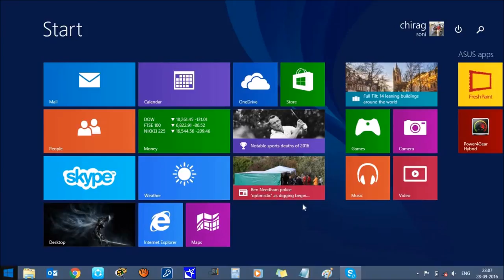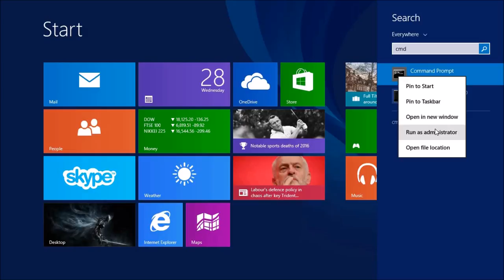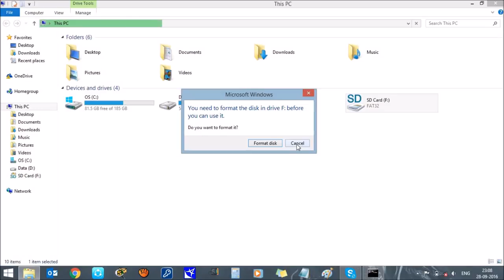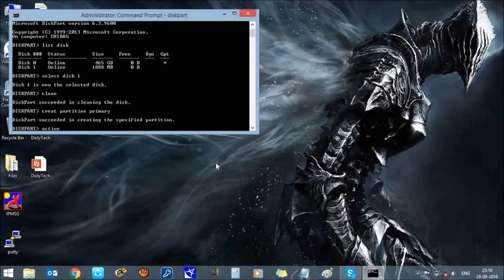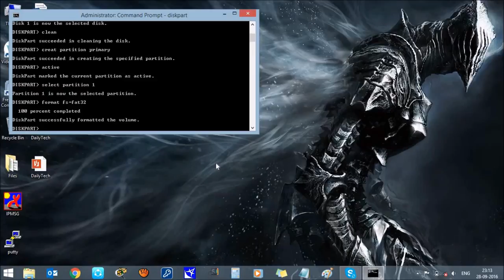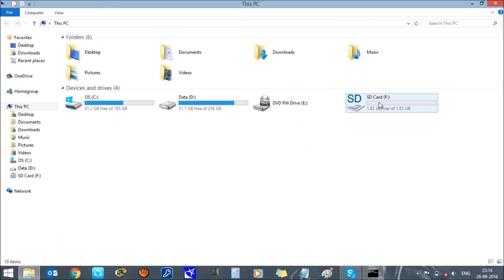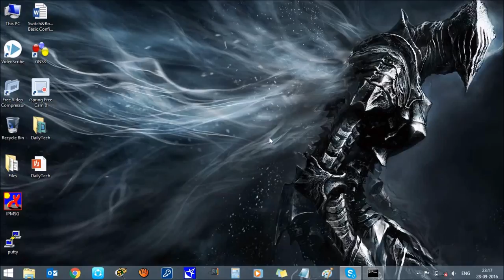How to Fix/Repair corrupt PenDrive DailyTech Youtube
Hello friends

In this video i give you information about how to recover your corrupt Pendrive,Harddisk,Memory Card.
its very usefull for those who don't know how to recover storage device. if you like this video please share this video with your friends so they also know about this daily life technical thinks

1   Connect the corrupted pen drive or SD card to your computer.

2.  Hover your mouse on the Start button and Right Click.
      Click Command Prompt Admin.

3     A CMD window will open.

4     Type diskpart and press Enter.

5     Type list disk and press Enter. A list of all the storage devices
       connected to your computer will be displayed

6   Type select disk the number of your disk and press Enter
      Example: select disk 1. Important: Make sure you enter the
      number correctly. Otherwise, you may format your internal
      hard drive. You can type list disk again to check whether you
      are going correctly. There will be a star asterisk symbol before
      the name of the selected disk

7    Type clean and press Enter.

 8   Type create partition primary and hit Enter.

 9    Type active.

10   Type select partition 1.

11   Type format fs=fat32 and press Enter. The format process
        will finish in a few minutes. You can write ntfs instead of
        fat32 if you want to carry files larger than 4 gigabytes. Don’t
        close the CMD